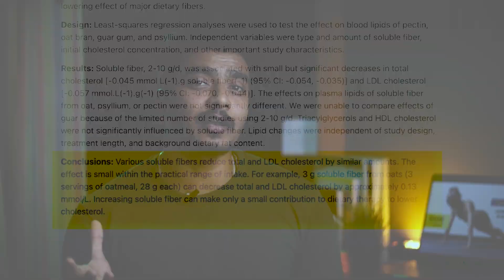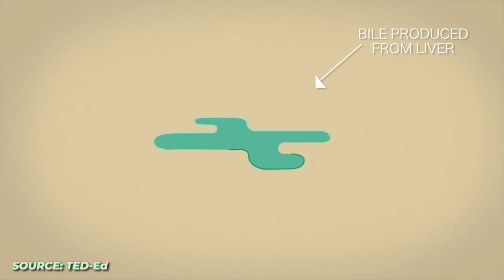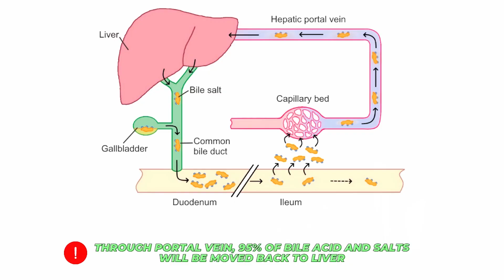ನೀವು ತರಕಾರಿ ಸೇವಿಸುತ್ತಿಲ್ಲವೇ? ನೀವು ಇದನ್ನು ನೋಡಲೇಬೇಕು!! | ಫಿಟ್ ಕನ್ನಡಿಗ | Fit Kannadiga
Eating salad is very important for multiple reasons. In this video i am covering few of the most import task which are being performed easily when we start consuming vegetables, fruits and fermented products.
Thanks,
Raghu

Pre-workout i use
Lense i use

Workout Accessories
Wrist Straps
Foam Roller

ಫಿಟ್ ಕನ್ನಡಿಗನಾಗಿ ನಾನು, ನನ್ನ ಕಲಿತ ಹಾಗು ಉಪಯೋಗಿಸಿರುವ ಕೆಲವು ಫಿಟ್ನೆಸ್ ಮತ್ತು ಡಯಟ್ ನ ಮಾಹಿತಿ ನೀಡಿ ನಿಮನ್ನು ಮತ್ತು ನಿಮ್ಮ ಫ್ಯಾಮಿಲಿ ನ ಕೂಡ ಫಿಟ್ ಮಾಡಬೇಕೆಂಬುದು ನನ್ನ ಆಸೆ.
ನಾನು ಪಾಲಿಸುವ ಒಂದು ಸಿಂಪಲ್ ರೂಲ್ ಏನೆಂದರೆ, ನಾನೇ ನಿಮನ್ನು ಟ್ರೈನ್ ಮಾಡಿದರೆ ಸ್ವಲ್ಪ ಜನರನ್ನ ಮಾತ್ರ ಟ್ರೈನ್ ಮಾಡೋಕೆ ಆಗುತ್ತೆ.. ಆದ್ರೆ ನಿಮಗೆ ನಾನು ಟ್ರೈನ್ ಮಾಡೋಕೆ ಬೇಕಾದ ನಾಲೆಡ್ಜ್ ಕೊಟ್ಟರೆ ನೀವು ನಿಮನ್ನು ಹಾಗು ನಿಮ್ಮ ಸಹಪಾಠಿಗಳನ್ನೂ ಕೂಡ ಫಿಟ್ ಆಗೋಕೆ ಹೆಲ್ಪ್ ಮಾಡಬಹುದು..